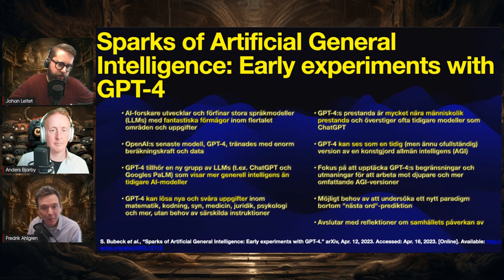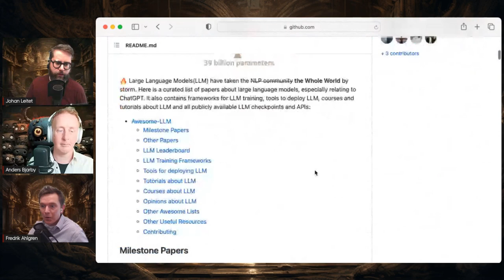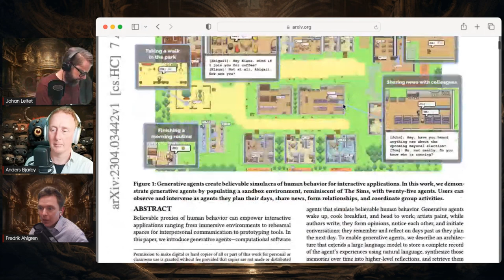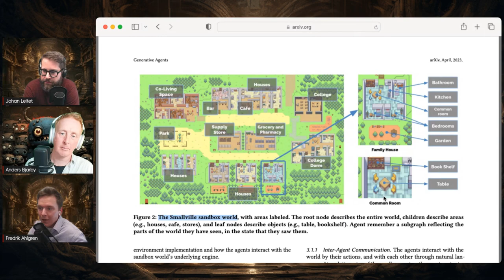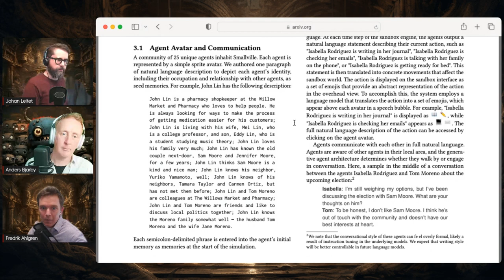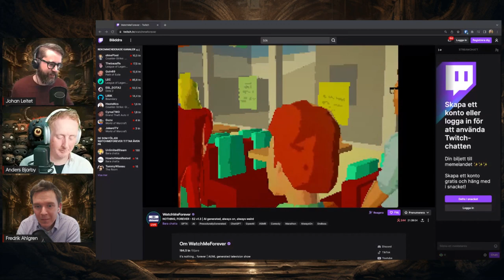Teknik i Akademi #20 - Moloch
Efter en vecka präglad av relativt dystra influenser tar vi nu ett rejält tag kring Moloch och Lex Fridmans intervju med Max Tegmark; ett mycket hett lyssningstips.